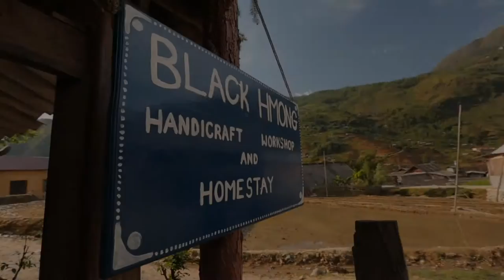Batik Handicraft of the Black Hmong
Ms. Ly Thi My introduces us to one of the distinctive, Hmong handicraft technique called batik.  Her narrative illustrates the unique process starting with drawing with hot wax to the final stages of natural indigo dying.

CBT Vietnam is a community tourism training project in the Sapa region of Northern Vietnam operated by Capilano University (North Vancouver, Canada) and Hanoi Open University (Vietnam), and supported by the PATA Foundation.

The project features tourism training to help sustain vulnerable ethnic cultures and maximize benefits of tourism to rural villages in Northern Vietnam's Sapa region. Training is done by Capilano and Hanoi Open University volunteer students and faculty.

This video was scripted by Chris Bottrill, Chris Carnovale and Kyle Sandilands. Kyle Sandilands also filmed and directed the video